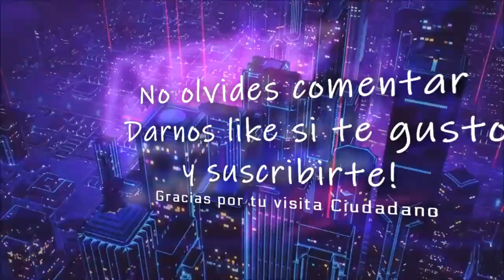Star Citizen Mejor nave starter en español 🚀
📢 En este vídeo te contamos acerca de la mejor nave Starter en un rango de 45-65usd y que pueda dedicarse al transporte.  **Edit: Mustang Alpha 4scu**